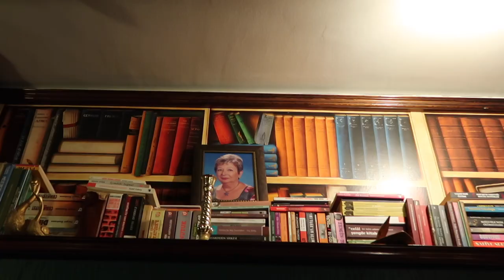ÜNİVERSİTE ARKADAŞLARIMLA BULUŞTUM/ GÜNLÜK VLOG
Merhaba! En yakın arkadaşımın doğum günü sebebiyle üniversite arkadaşları olarak toplandık ve bolca sohbet ettik. Günlük vlog izlemeyi kendim çok sevdiğim için ben de ara sıra sizlere vlog çekmek istiyorum umarım hoşunuza gider